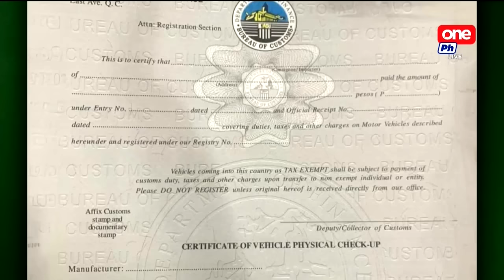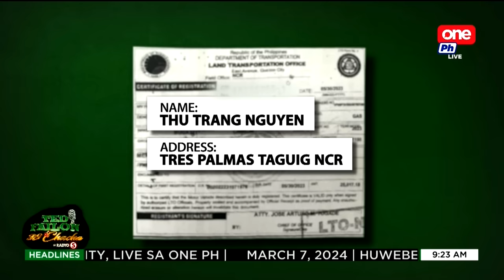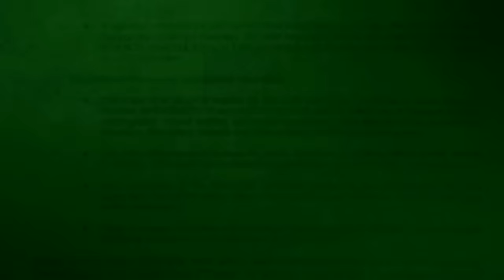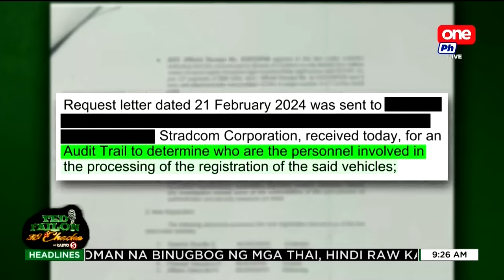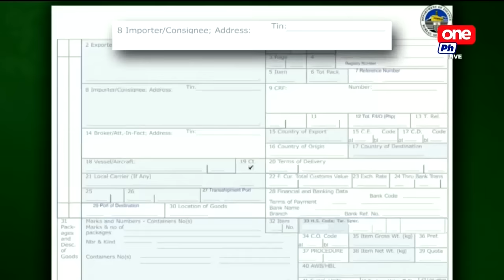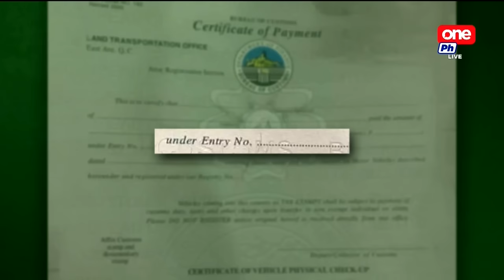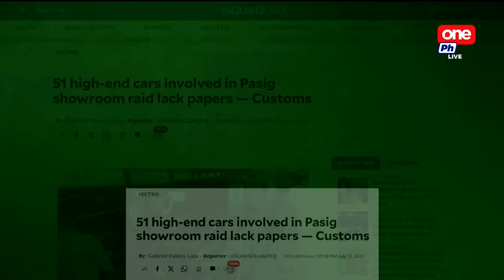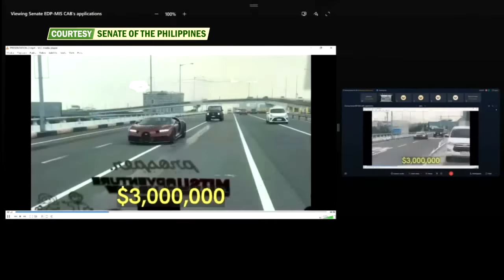THINK ABOUT IT by TED FAILON | 'Toys for the Rich Boys'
Ferrari, Lamborghini, Porsche, at McLaren. Mga tinaguriang supercars! At meron pang hypercars kagaya ng Bugatti na ang halaga ng bawat isang kotse ay halos 170 million pesos! Ibinibida sa ating mga kalsada ang mga kotseng ganito. Ang tanong: nagbayad ba ng tamang buwis ang mga may-ari nito? Dahil sa ginagawang imbestigasyon ngayon sa 2 Bugatti Chiron na naparehistro sa LTO ay lumabas ang katotohanan na ang mga ito ay mga puslit! Bilyong piso ang nawawala sa kaban ng bayan dahil sa talamak na smuggling ng mga supercars at hypercars sa pakikipagsabwatan ng mga taga-Bureau of Customs sa smugglers! May imbestigasyon na nga na naman ngayon sa isyung ito…ito na kaya ’yun? Dito na malalantad ang mga pangalan at mukha ng mga miyembro ng sindikato at ng kanilang mga padrino? Think about it.